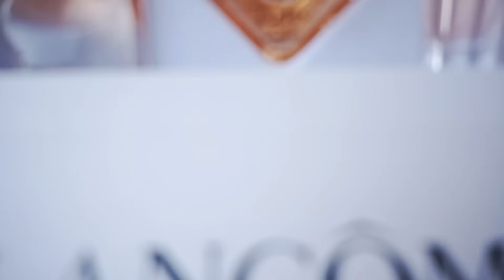SDE cвадебный видеоклип Анжелики и Олега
Some Day Edition (SDE)
Двух камерная видеосъемка.
Видеоклип снят и смонтирован в день бракосочетания видеографами команды свадебных специалистов HoneyMoon г.Ейск : Сергеем Катышевым и Алексеем Деревянко.